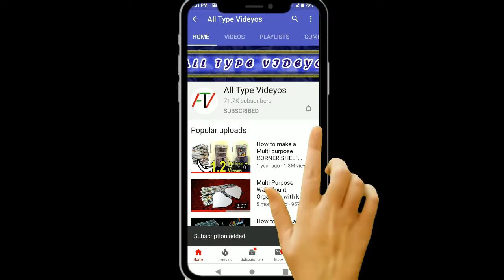Beautiful wall hanging Using Newspaper | Best out of waste | Art and Craft | All Type Videyos